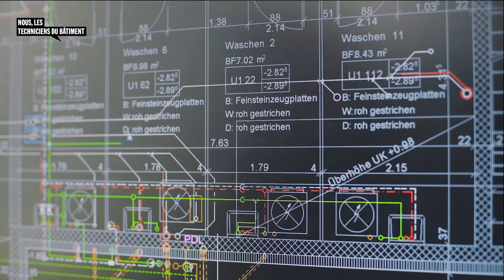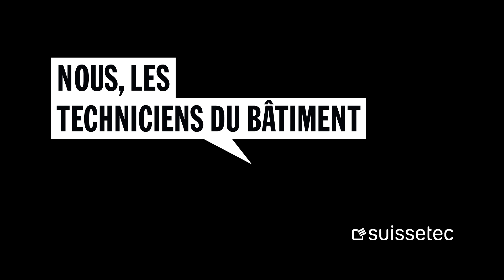Deviens projeteur/-euse en technique du bâtiment CFC! (avec sous-titres)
Les projeteurs et les projeteuses en technique du bâtiment passent pour être les Einstein des artisans. Grâce à leurs calculs précis et à leur coup d’œil pour le détail technique, l’eau, l’air ou la chaleur ne risquent pas de manquer.